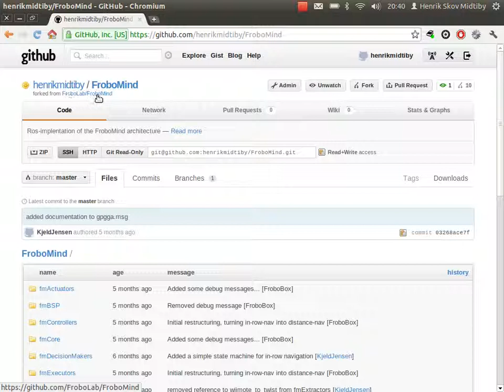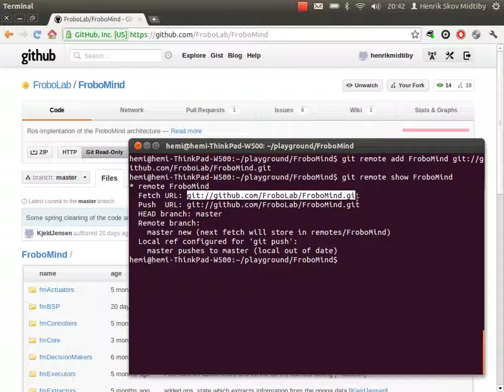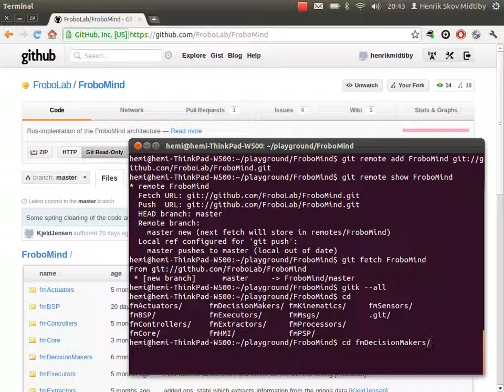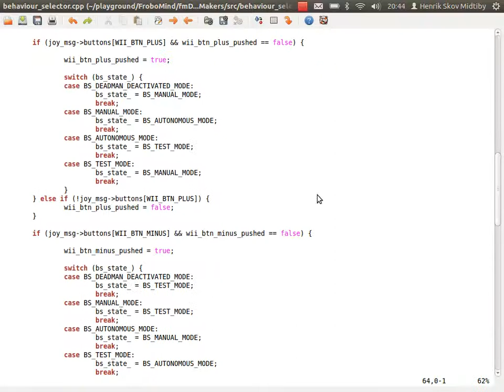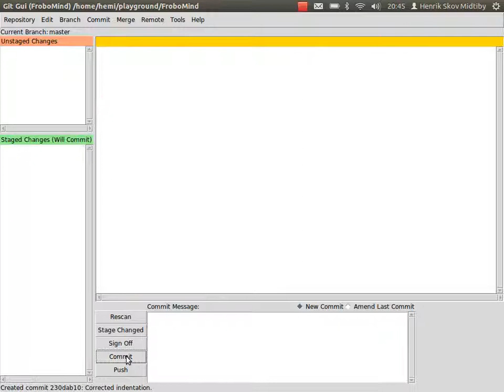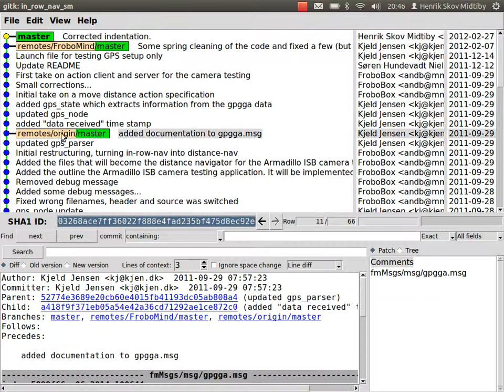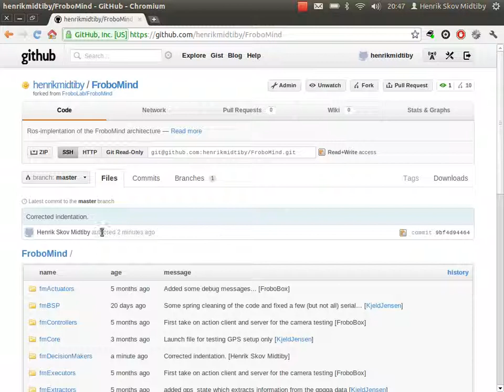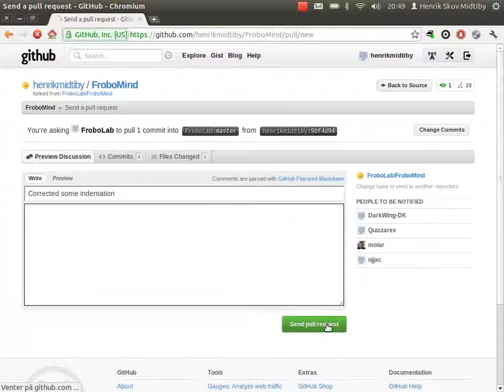Update local branch and push local changes to your public account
In the video the following steps are described:
 * Add git remote FroboMind pointing to the FroboLab/FroboMind
 * Fetch information from FroboMind
 * Make a commit based on some simple changes
 * Rebase local work (in the master branch) on top of the work in the FroboMind repository
 * Push you local changes to your public repository on github
 * Send a pull request to the maintainer of FroboMind